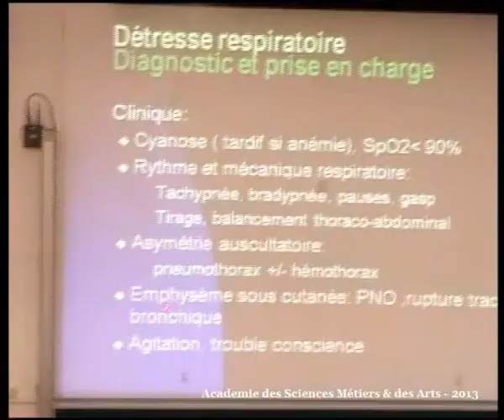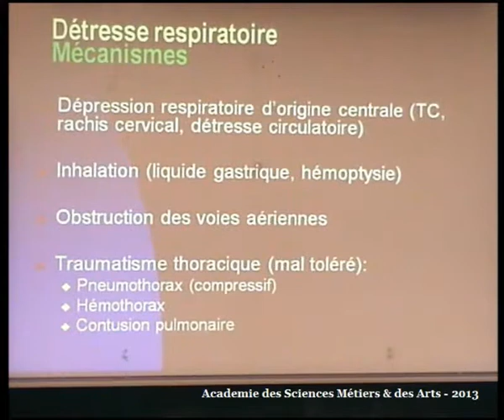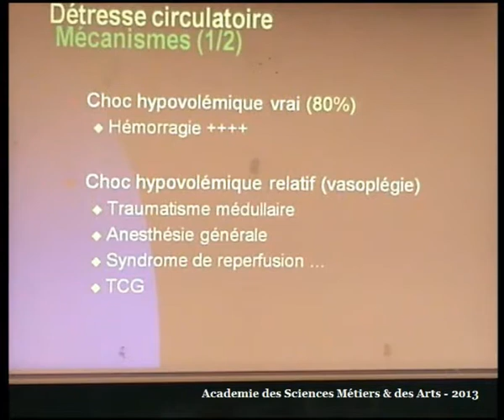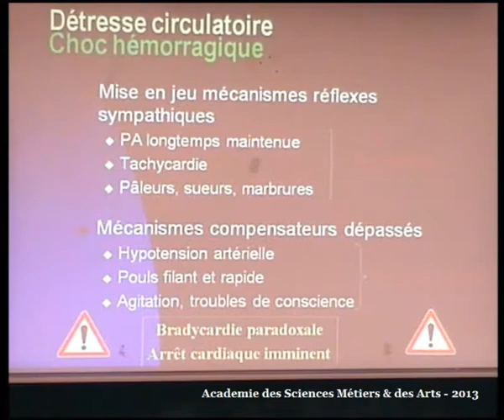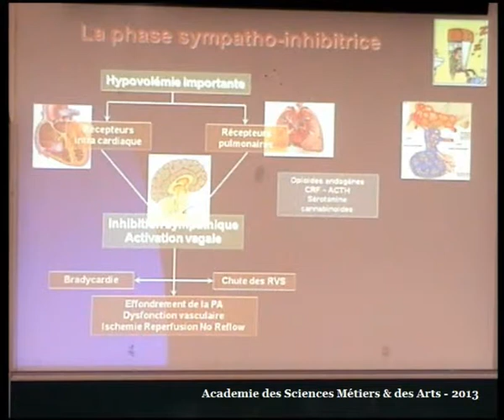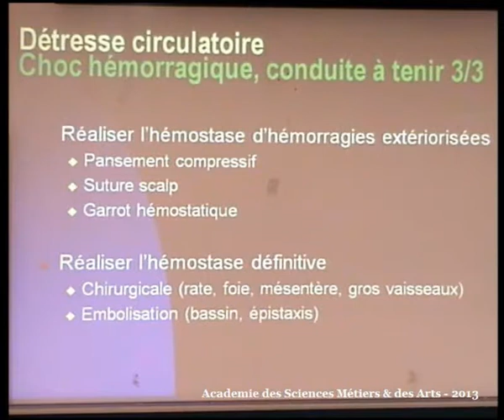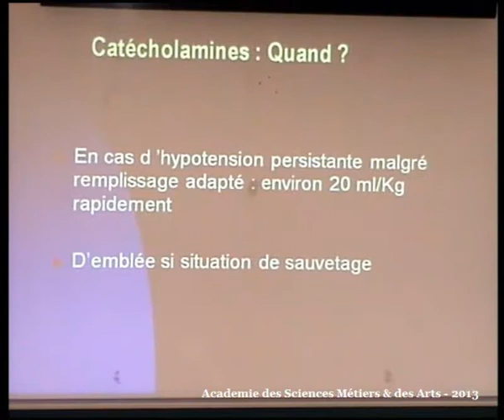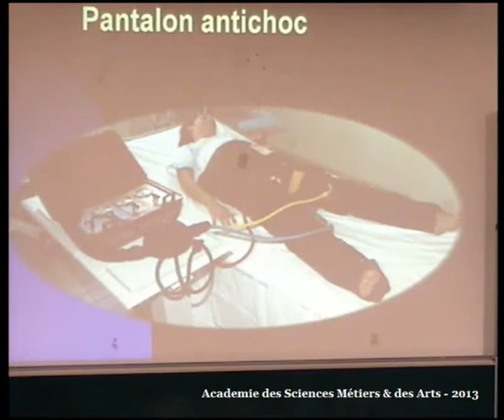POLYTRAUMATISME CONDUITE A TENIR PARTIE 14